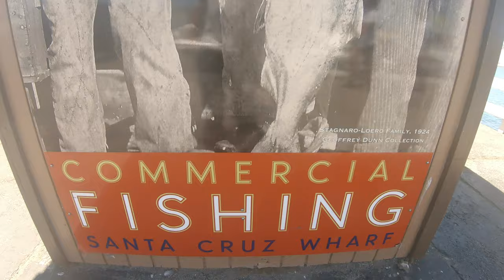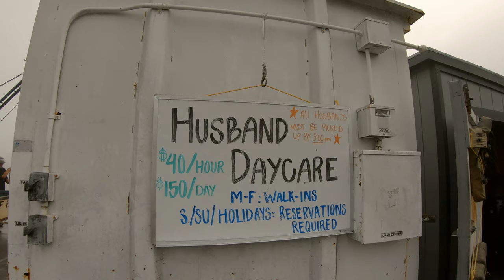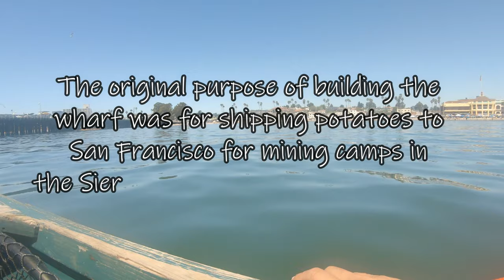Santa Cruz Skiff Fishing | ITGETSREEL Episode 23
(Warning: Adult Language may not be suitable for all ages) Taking my boy Kenzy from New York out on a boat trip to catch his first fish in California. Fishing on a skiff boat near Santa Cruz Beach Boardwalk Wharf for rock fish

Filming Equipment We Use:
GoPro 7 Hero Black
Flexible Tri-Pod
DJI Spark Drone